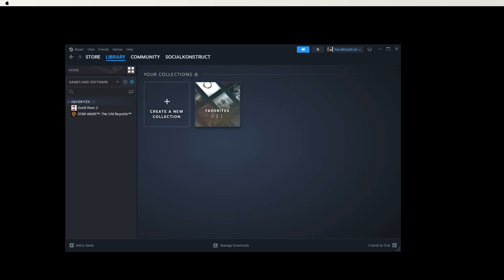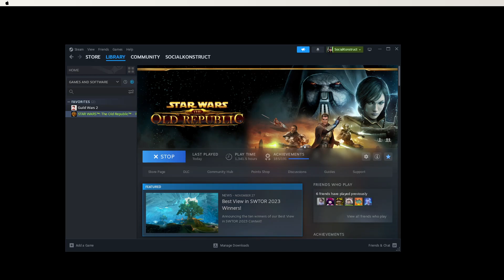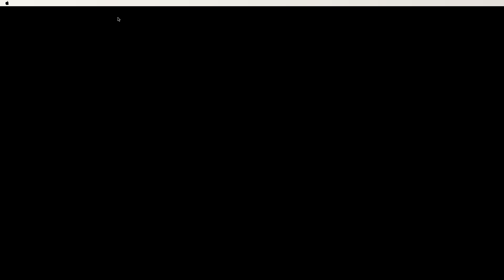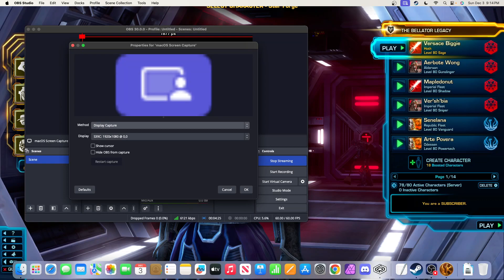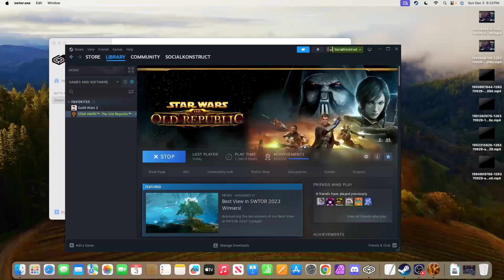SWTOR fun in Los Angeles + Flashpoints | OPS | FUN - [ENG] - [Star Forge] in SWTOR. (No Webcam/Mic -